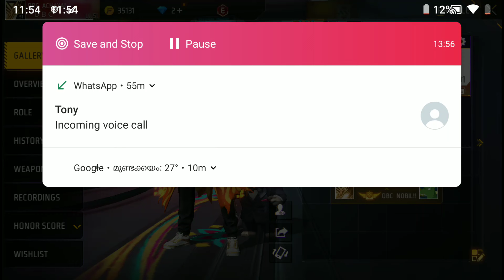my account 3 months before collection | Free Fire | Noyal Ozhakal Gaming